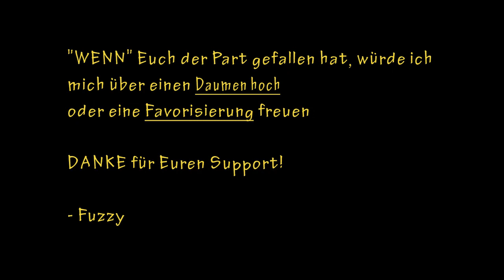Let's Play Minecraft #066 [GERMAN] GEIZIG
Minecraft von Mojang Specifications
Release: 2011
Genre: Sandbox